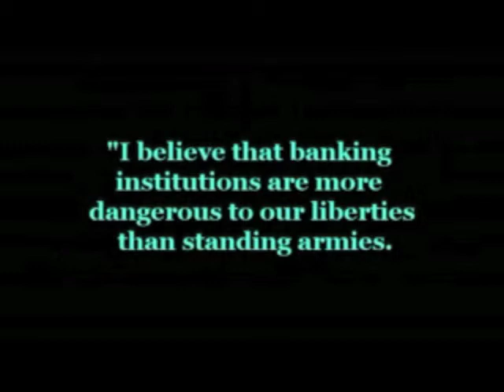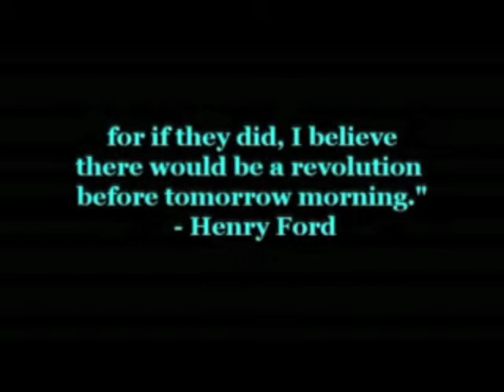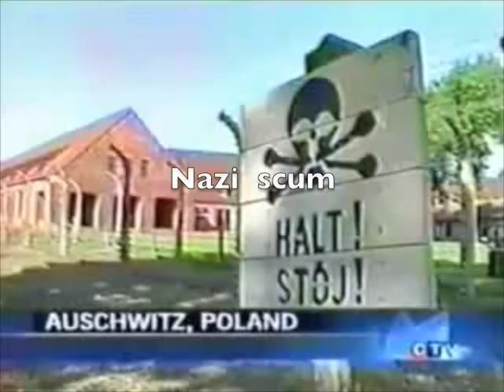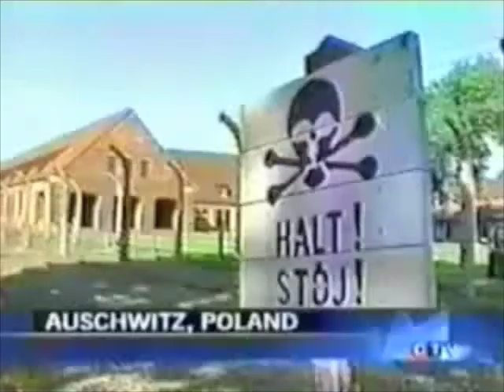US Army recruitment video army strong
go army god bless you